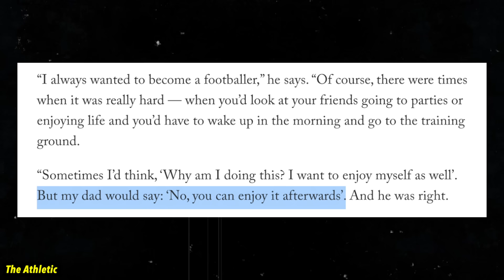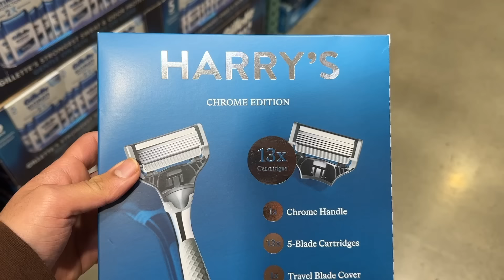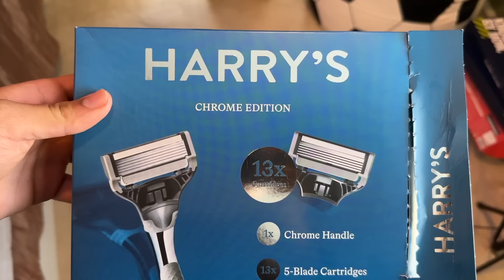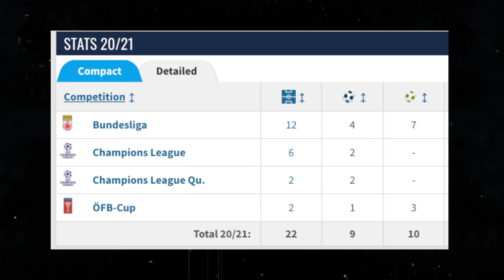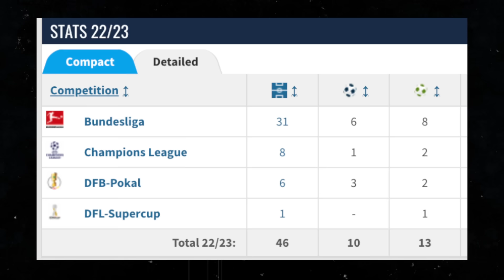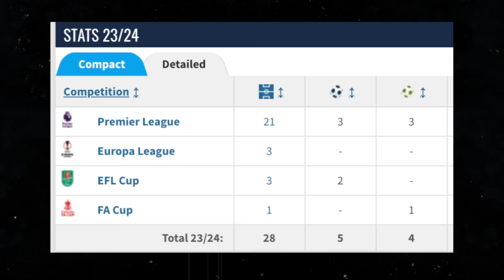How Dominik Szoboszlai Became the Next Steven Gerrard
Dominik Szoboszlai's rise in football is nothing short of remarkable. From honing his skills at his father's academy, to leading RB Salzburg and RB Leipzig's midfield, Szoboszlai's talent was evident from the start. His rise continued as he became the captain of Hungary's National Team at a young age, showcasing his leadership and skill on the international stage. Now, with him recently signing for Liverpool, the spotlight is firmly on him. Often dubbed as the "Next Steven Gerrard," Szoboszlai's playing style and jersey number (#8) draw parallels to the Liverpool legend. Join me as we explore the journey of Dominik Szoboszlai in this YouTube video! 🇭🇺

How Dominik Szoboszlai Became Liverpool's Next Superstar
How Dominik Szoboszlai Became Gerrard's Heir at Liverpool
The Rise of Dominik Szoboszlai
Description tags: dominik szoboszlai, szoboszlai, szoboszlai goal vs leicester, szoboszlai goal, szoboszlai liverpool, szoboszlai highlights, szoboszlai vs bournemouth, szoboszlai goal vs aston villa, szoboszlai skills, szoboszlai goal vs montenegro, szoboszlai free kick, szoboszlai dominik, szoboszlai interview, szoboszlai vs aston villa, szoboszlai goals, szoboszlai rb leipzig, szoboszlai hungary, szoboszlai euro 2024, szoboszlai rb salzburg, szoboszlai trent alexander arnold, szoboszlai taa, illustro football, daily dose of football, nabhuto, hrvizak, maqwell, thogden, vizeh, fng, nabhuto, football daily, fiago, rabona tv, football iconic